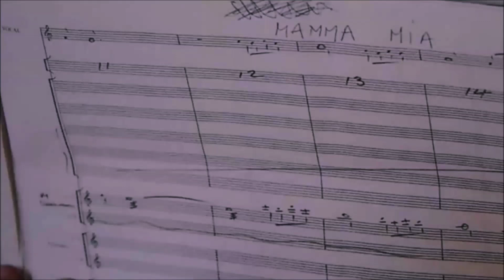En av oss (One Of Us) : Mamma Mia På Svenska - Gunilla Backman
A Swedish-language version of the musical premiered on February 12, 2005 at Cirkus in Stockholm where it was played until January 2007. The lyrics were translated by Niklas Strömstedt and Björn Ulvaeus . The script is translated by Peter Dalle . In the Swedish production, among others, Gunilla Backman  , Nina Lundseie , Bengt Bauler , Reuben Sallmander , Charlotte Strandberg and Sussie Eriksson appeared .

The last Stockholm performance of Mamma Mia! was played on January 7, 2007 at 4 pm with all the original cast. Björn Ulvaeus , Benny Andersson , Tommy Körberg and Agnetha Fältskog , among others, attended the after-party .

The musical was staged at Scandinavium in Gothenburg , starting on 9 May 2007 and 49 performances were performed. All participants who had been in Stockholm came along to Gothenburg. The last Mamma Mia! - the show in Gothenburg started at 4 pm on 17 June 2007 with all the original actors and everyone in the orchestra, except the bassist Rutger Gunnarsson .

In total, the Swedish version of Mamma Mia! of 1,002,598 visitors and 555 performances were performed.
wikipedia

DONNA
En av oss blev över
En av oss behöver
Den hon inte har
Sannigen är svår och så plågsamt uppenbar
Önskar att du hade stannat kvar

Var blev dom av
Alla mitt livs romanser
Som om du hade förstört
Alla mina chanser
Min bild i färg
Leende liv och lycka
En bild som du tycktes se
Som en dålig idé
Önskar att du visste att det är

En av oss som gråter
En av oss som låter
Dagar bara gå
Ensam där i sängen
Tänker hon - här borde legat två

En av behöver
Sanningen är svår
Och så plågsamt uppenbar

Vad blev dom av
Alla dom långa åren
Som om du sopat igen dom bekanta spåren
Nu står du här
Leende, lugn och säker
Nu ser du det du vill se
Inte mera än det

En av behöver
Sanningen är svår
Hade stannat kvar#shaymcn5